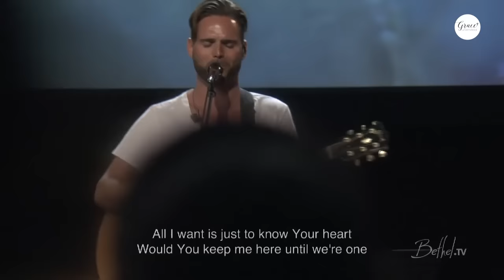The More I Seek You/My Soul Sings - Steffany Gretzinger - Jeremy Riddle - Bethel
"The More I Seek You/My Soul Sings" led by Steffany & Jeremy from Bethel Sunday Evening Worship.